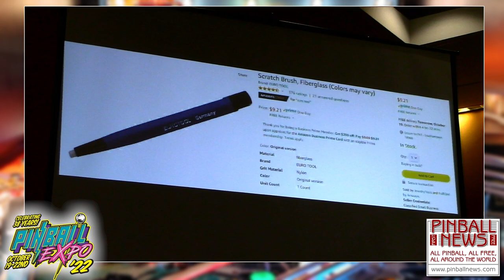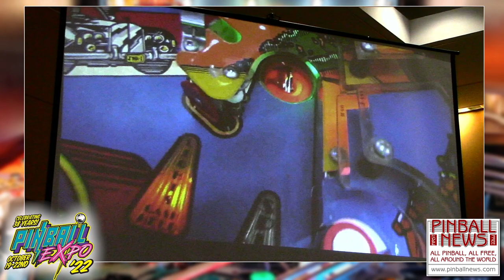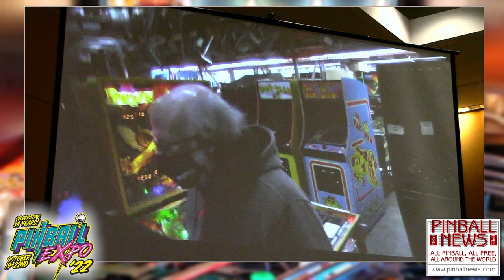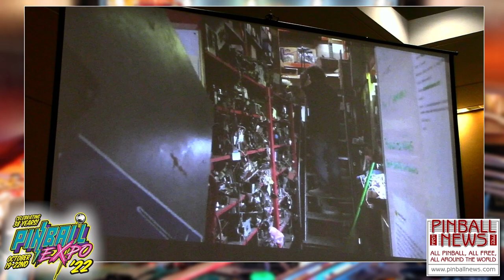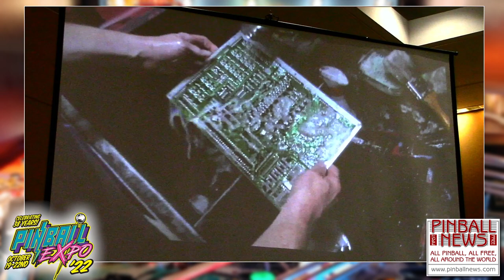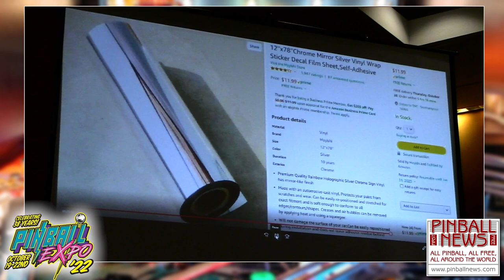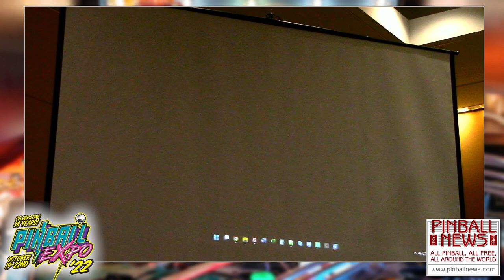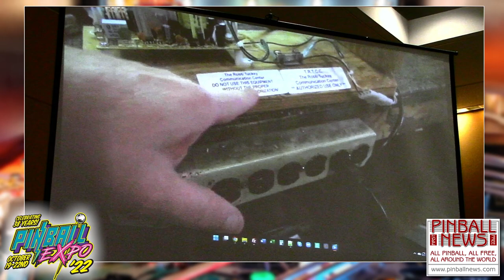Pinball Expo 2022 - Todd Tuckey - Pinball News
Join Todd and Frank as they explore money-saving ways to repair, restore, clean and improve your games.